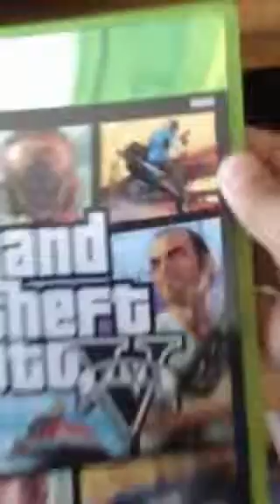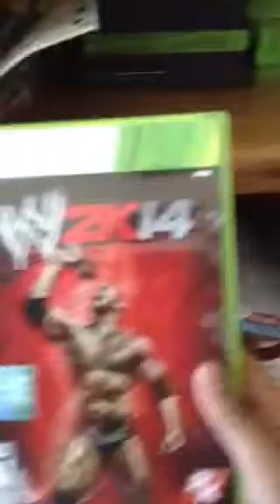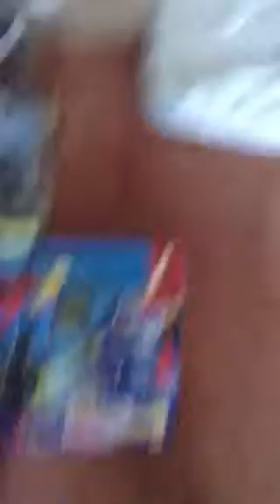My (old) room tour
This is my old room that I shared with Arion (my brother).